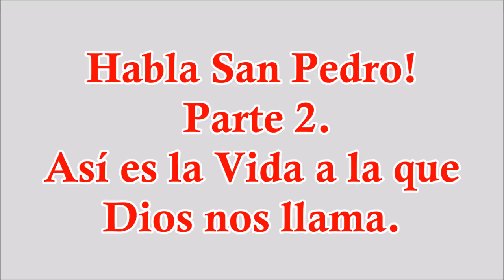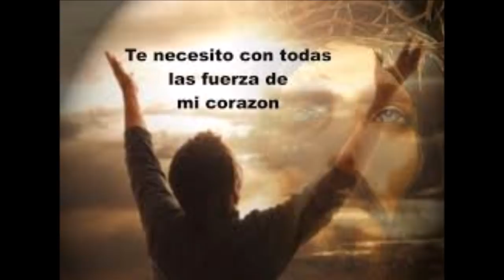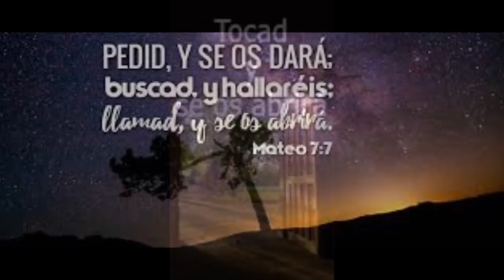ASÍ ES LA VIDA A LA QUE DIOS NOS LLAMA NOS EXPLICA SAN PEDRO QUE LO ESCUCHO DE JESUS. San Pedro #2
Meditando las Cartas de San Pedro, discipulo que estuvo al lado de nuestro Señor Jesucristo.

Mucho que aprender de este hermano, que pudo escuchar muchas veces las enseñanzas de nuestro Salvador Jesucristo, el Hijo de Dios, Emmanuel: Dios con nosotros.

Escuchemos y podamos a Dios Espíritu Santo, sean grandes las enseñanzas que queden en nuestra alma, mente y corazón.

LA GRAN META DE TODO SER HUMANO, ES LOGRAR LA CONTINUIDAD DE LA VIDA EN EL REINO DE LOS CIELOS, LA GRAN PROMESA DE UNA NUEVA VIDA DESPUES DE LA MUERTE, EN LA PRESENCIA DE DIOS. no HABRA MAS DOLOR, NI MAS LLANTO, NI MAS SUFRIMIENTO, NI MAS ENFERMEDAD, NI MAS ENFERMEDAD.  SEREMOS COMO ANGELES, HA PROMETIDO NUESTRO SEÑOR JESUCRISTO, EN LA GLORIA DE LOS CIELOS, EN LA MISMA PRESENCIA DE DIOS!
BASTA CREERLO, CREER A JESUS, SEGUIRLE Y HACER SU SANTA VOLUNTAD!